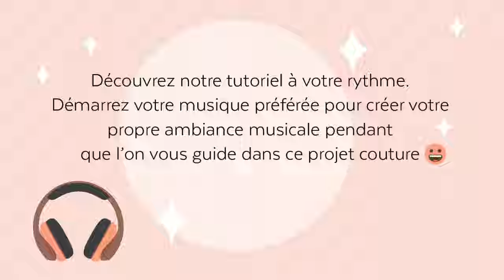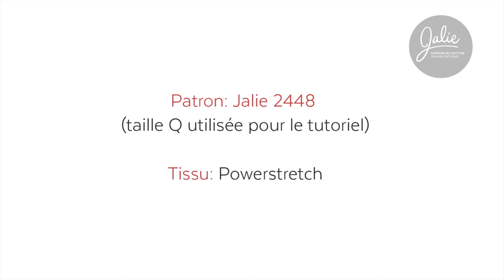Comment coudre des chaussettes thermiques (Jalie patron 2448)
Ceci est une réédition de l'un de nos tutoriels préférés, réalisé il y a déjà 20 ans !

Ce vidéo est un tutoriel détaillé de toutes les étapes du patron de chausettes thermales 2448
On vous montre toutes les étapes de confection.
Nous avons utilisé la taille Q dans le tutoriel.
Le patron de couture comprend 24 tailles, allant de la pointure bébé 0 à la pointure femme 12 US / 42 EU

00:00 - Introduction
00:14 - Extensibilité minimale requise
00:30 - Pièces de patron
00:58 - Vérifiez votre point zigzag
01:29 - Assemblage
04:35 - Finition
05:50 - Où acheter le patron

🎵Découvrez notre tutoriel à votre rythme.
Démarrez votre musique préférée pour créer votre
propre ambiance musicale pendant
que l’on vous guide dans ce projet couture. 🎵

Tissu suggéré:
Molleton avec 40% d’extensibilité dans la largeur et la longueur (Polartec PowerStretch).

🌎 Joignez-vous à notre communauté pour partager votre passion pour la couture et des photos de vos créations:
  / mavieenjalie

📣 Inscrivez-vous à notre chaîne YouTube pour recevoir des notifications lors de la publication de nouveaux tutoriels: